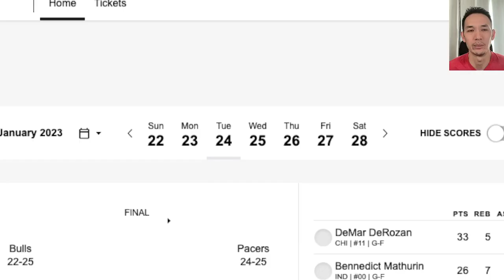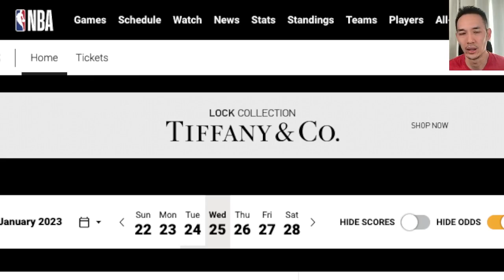Joker Plus Minus -6, Teaching Tape Nuggets v Pelicans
i tried to look at the stats on camera but for some reason it wouldn't work. video basically ends at the ends of highlights unless you wanna see me struggle. HOWEVER, i did look at the stats and HAHAHHAHA to all the hardcore stat nerds. JOKER gets a triple double, hits the game winning shot, and is a -6. CANCAR is the real MVP on the nuggets with +11